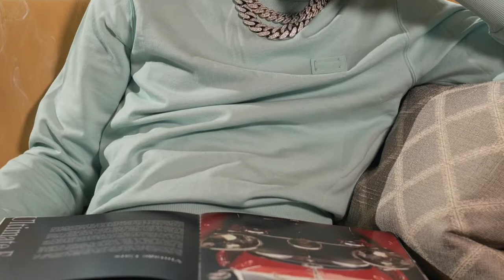YOUNG DOLPH X DA BABY X YO GOTTI TYPE BEAT/ 2022 RAP TRAP MEMPHIS INSTRUMENTAL FREESTYLE BEAT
@Dj Mike Bondz
Free for non-profit use only. Must include (prod. DJ MIKE BONDZ) in the title and description. It's only free for unmonetized youtube & soundcloud uploads.

YOUNG DOLPH TYPE BEAT DA BABY TYPE BEAT YO GOTTI TYPE BEAT UPBEAT TRAP TYPE BEAT PLAYFUL TRAP TYEP BEAT HOUSTON DJ PRODUCER DJ MIKE BONDZ RADIO TRAP TYPE BEAT CLUB TYPE BEAT CLUB TRAP TYPE BEAT